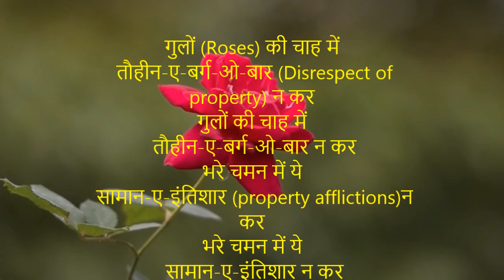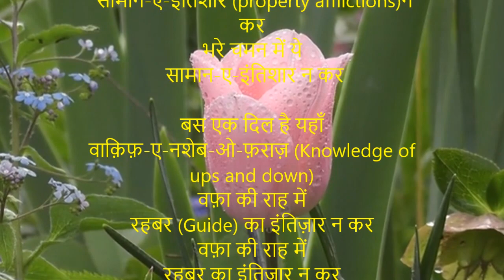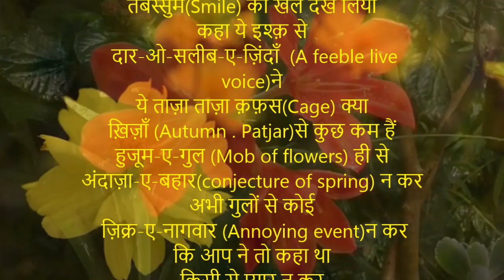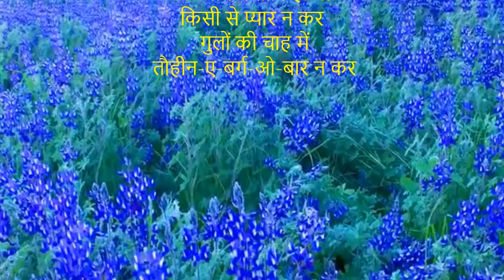गुलों की चाह में तौहीन ए बर्ग ओ बार न कर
गुलों (Roses) की चाह में
 तौहीन-ए-बर्ग-ओ-बार (Disrespect of property) न कर
गुलों की चाह में
 तौहीन-ए-बर्ग-ओ-बार न कर
भरे चमन में ये
 सामान-ए-इंतिशार (property afflictions)न कर
 सामान-ए-इंतिशार न कर

बस एक दिल है यहाँ
वाक़िफ़-ए-नशेब-ओ-फ़राज़ (Knowledge of ups and down)
वफ़ा की राह में
रहबर (Guide) का इंतिज़ार न कर
रहबर का इंतिज़ार न कर
 तौहीन-ए-बर्ग-ओ-बार न कर

हुजूम-ए-ग़म (Group of sorrows) में
तबस्सुम(Smile) का खेल देख लिया
कहा ये इश्क़ से
 दार-ओ-सलीब-ए-ज़िंदाँ  (A feeble live voice)ने
ये ताज़ा ताज़ा क़फ़स(Cage) क्या
ख़िज़ाँ (Autumn . Patjar)से कुछ कम हैं
हुजूम-ए-गुल (Mob of flowers) ही से
अंदाज़ा-ए-बहार(conjecture of spring) न कर
अभी गुलों से कोई
 ज़िक्र-ए-नागवार (Annoying event)न कर
कि आप ने तो कहा था
किसी से प्यार न कर